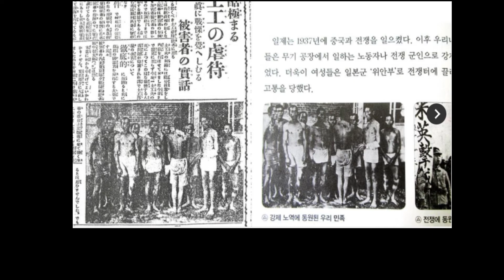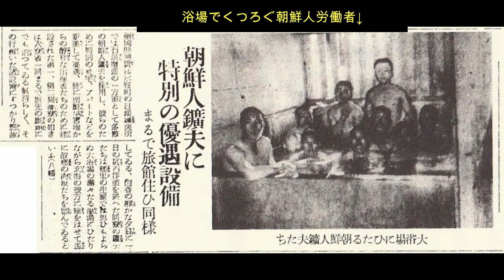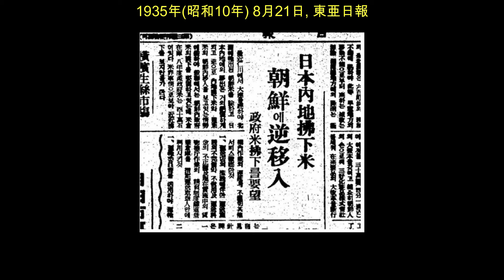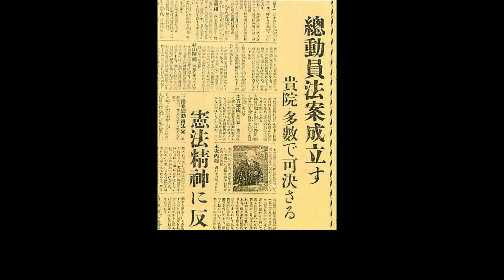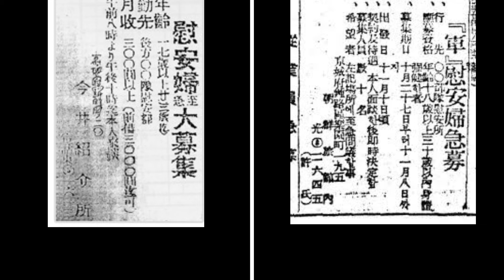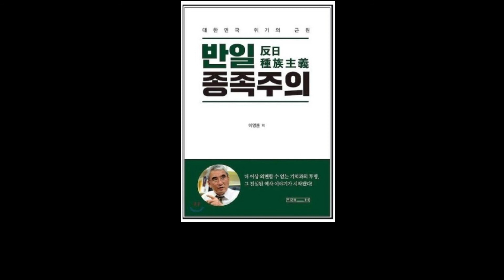韓国の反日教育６選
韓国の反日教育について、資料を基に真偽を解説します。

【韓国で行われている反日教育一覧】
１．韓国人は虐げられた
２．日本人がハングル文字を奪った
３．日本人が米を奪った
４．日本は韓国を侵略した
５．韓国人は強制労働を強いられた
６．20万人の韓国人女性を誘拐した

【参考】
朝鮮総督府統計年報1940（昭和15年）, 国立国会図書館デジタルコレクション

■国家総動員法
 ×  1939年
〇 1938年
動画では1939年となっていますが、1938年に訂正させていただきます。